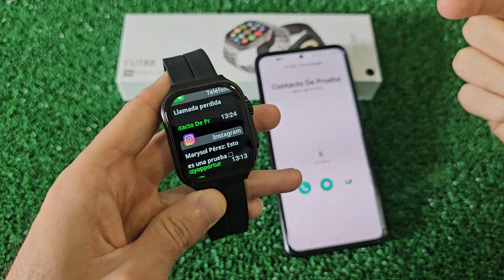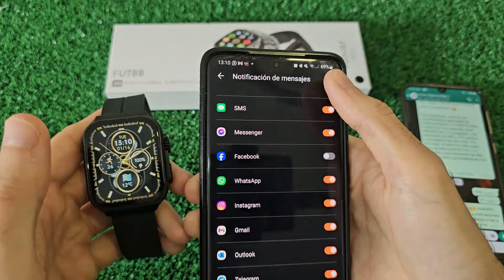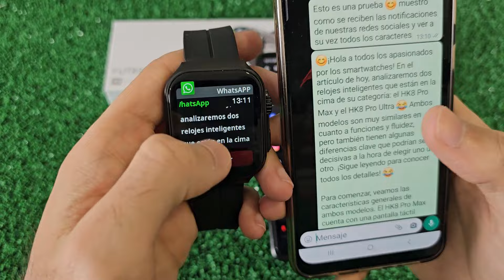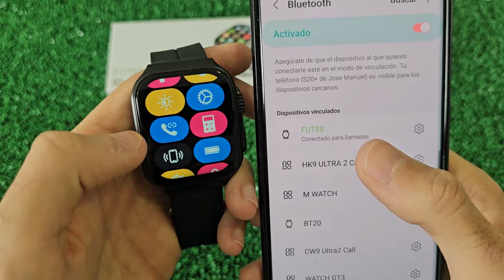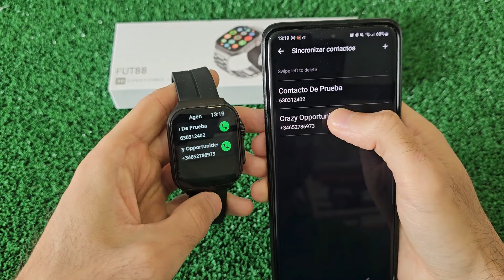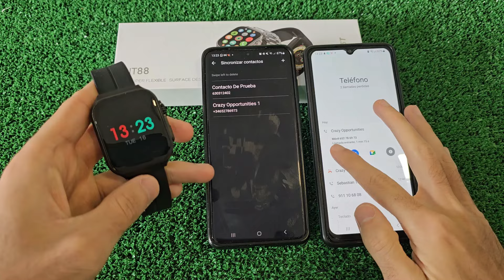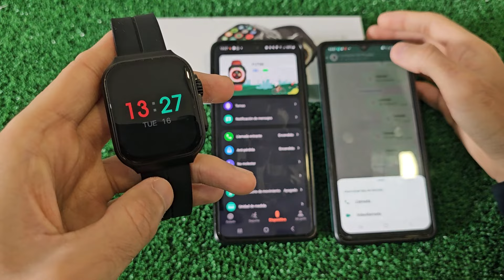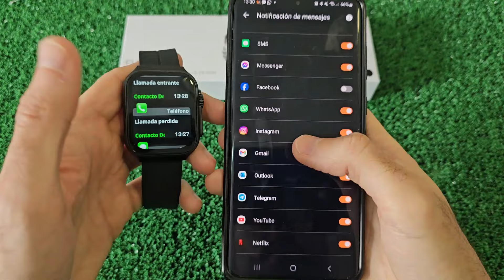¡WhatsApp y Llamadas a Prueba en el FUT88! 🚀 ¿Cumple Expectativas?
En este video, aprenderás a configurar las llamadas Bluetooth y el registro de notificaciones en tu Smartwatch FUT88.

00:00 - Inicio
00:22 - Configuración de notificaciones
01:30 - Probando notificaciones de WhatsApp e Instagram
06:25 - Configuración de llamadas y Watch Call
08:04 - Contactos y registro de llamadas
10:09 - Ejemplo real de llamada
12:35 - Recepción de llamadas
14:26 - Llamadas de WhatsApp
15:30 - Valoración personal